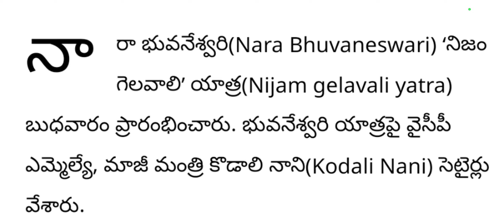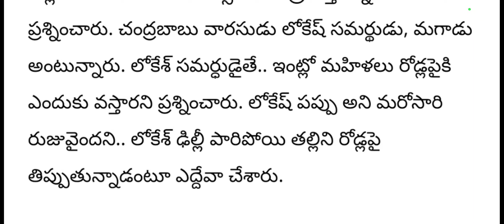ap నారా భువనేశ్వరి పై దుండగులు దాడి ||ap big update news||breaking news